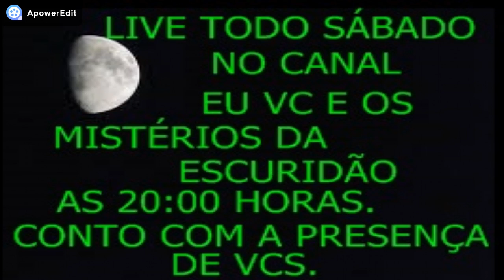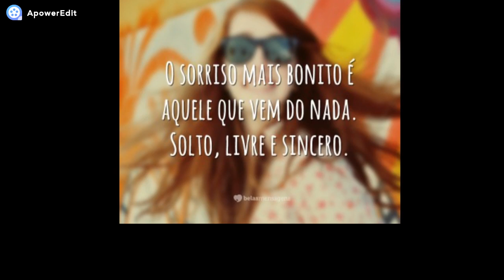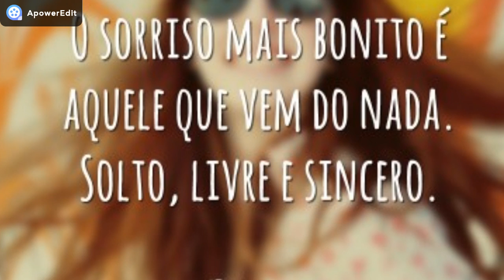A PESCARIA PERIGOSA! DESCOBRI QUEM ERA O LOBISOMEM !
HOJE TEREMOS UM   RELATO  VERÍDICO   SOBRE UM LOBISOMEM QUE MINHA INSCRITA DIANA ME ENVIOU .
TENHO CERTEZA QUE VCS MEUS AMADOS E AMADAS INSCRITOS E INSCRITAS DO CANAL VÃO ADORAR A HISTÓRIA DE HOJE.

AMOS JUNTOS NÓS ENVOLVER COM MAIS UM MISTÉRIO DA ESCURIDÃO.
DA GRP.

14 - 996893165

CANAL PARCEIRO: LENDAS OU REALIDADES.

DEEM UMAOBSERVAÇÃO: LIVE  TODO SÁBADO NO CANAL EU VC E OS MISTÉRIOS DA ESCURIDÃO  AS 20: 00 HORAS!
HOJE TEREMOS UM   RELATO  VERÍDICO   SOBRE LOBISOMEM, QUE MINHA INSCRITA HELLEN ME ENVIOU.
DA GRP.

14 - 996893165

EU POSSO, EU QUERO, EU CONSIGO FORÇA PARA MINHA PRIMA JE NO LINK ACIMA AGRADEÇO A VCS DE CORAÇÃO.